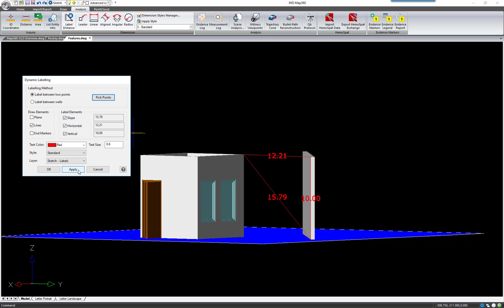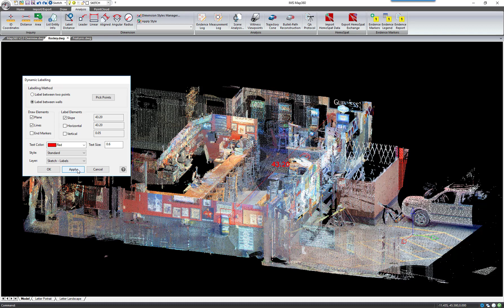Map360 2.0 - Label Distance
Add 3D labels to your diagram with ease!

This command allows you to label the distance between two points or to obtain the perpendicular wall distance in a point cloud.

This is particularly useful for obtaining the slope distance, as well as the horizontal and vertical distance between two points.